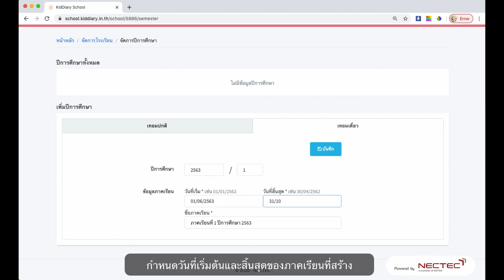KidDiary School1 การสร้างปีการศึกษาแบบเทอมเดียว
E-Learning การใช้งานระบบ KidDiary School สำหรับโรงเรียน
การเริ่มต้นใช้งานระบบ
ตอนที่ 1 การสร้างปีการศึกษาแบบเทอมเดียว

ลงทะเบียนใช้งานได้ที่